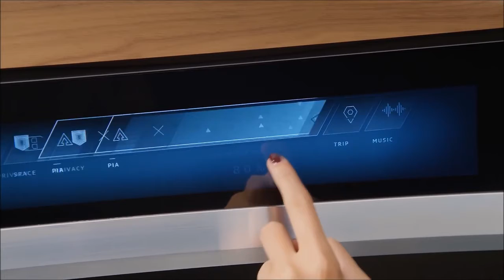Audi AICON™| NXT GENERATION SUPERCAR» (Interior-Exterior)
Design study, technology demonstrator, mobility concept

💥The Audi Aicon exploits every possibility offered by a autonomous luxury sedan of the future with unprecedented consistency. As a design study, the four-door 2+2 boldly leaps ahead to show the exterior and interior design of the next decades. The technology demonstrator combines innovations relating to the drivetrain, suspension, digitalization and sustainability in a visionary manner. And as a mobility concept, the Audi Aicon shows the world of tomorrow, in which the advantages of door-to-door individual transportation are combined with the luxurious ambiance of a first-class airline cabin.

💥Pure presence – the exterior

The Audi Aicon looks spectacular from any angle. Its sheer size – an exterior length of 5,444 millimeters (17.9 ft), a width of 2,100 millimeters (6.9 ft) and a height of 1,506 millimeters (4.9 ft) – places it in the automotive top tier, the D segment.The designers reduced the front and rear ends to a minimum of lines and focused on large, uninterrupted surfaces. As with the Audi e-tron Sportback concept, the Aicon front features the inverted hexagonal Singleframe, a typical feature of the upcoming generation of electric cars from Audi. The sharply inclined silhouette of the entire front end evokes a sense of forging ahead – this, too, is a typical sports car body line.

💥Emotion and information – the LED lighting technology

Conventional headlights and lighting units are absent from both the front and rear of this car. Instead there are fully digital display surfaces comprising hundreds of triangular pixel segments. They are three-dimensional recreations of the Audi AI symbol. Grouped around the Singleframe are large light fields, in which – as at the rear – more than 600 3D pixels are arranged in space. The large surfaces and high pixel count enable versatile graphics, animations and information visualizations in any color. The Audi Aicon is thus no longer bound to a daytime running lights look, but rather can adapt to the driving situation and even its passengers. The customization is boundless. Horizontally cut lighting segments to the left and right of the Singleframe look like eyes and can be expanded to resemble wide pupils or squinted for an aggressive look. If the car detects passers-by or other road users, it literally makes eye contact with them and follows them with its “eyes.”
Music_Credit- Miley Cyrus_Wrecking Ball (CAKED UP remix)